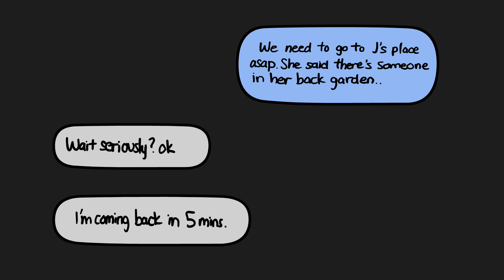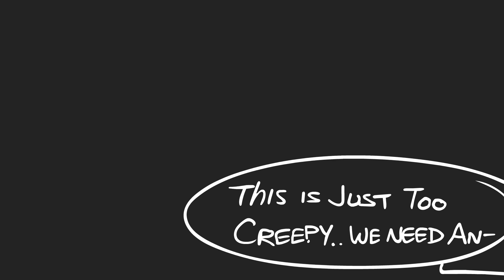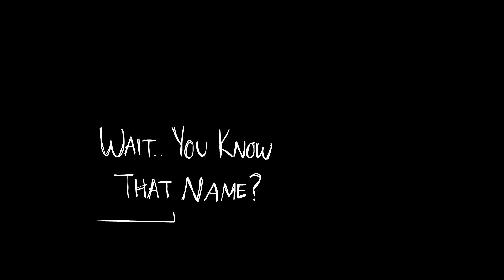A Creepy Stranger Is Spying On My Friend And He Paid A Homeless Man To Help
That white car was everywhere..

-Steven